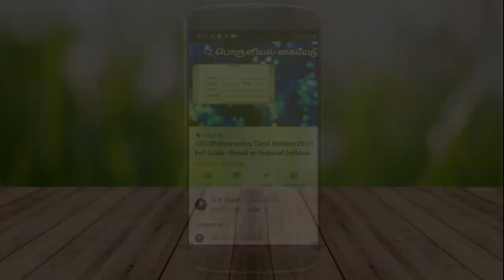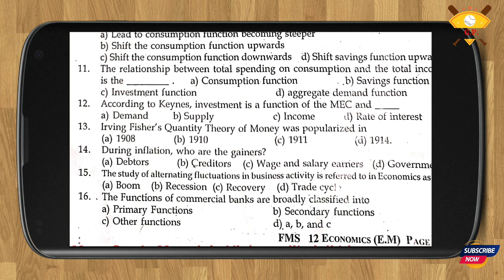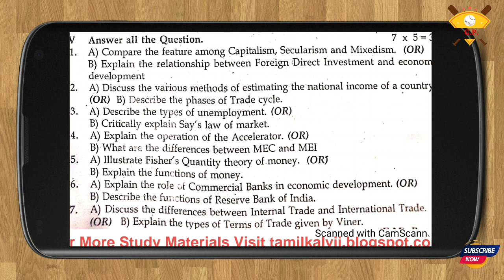12th Economics E.M. Revision Test Question Paper 20-21 - Salem District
In today's video, the turning question paper for class 12 economics has been uploaded.

I kindly request students to watch carefully and download.

Download this Question Paper Click the below link;